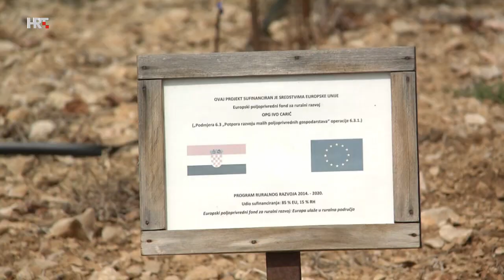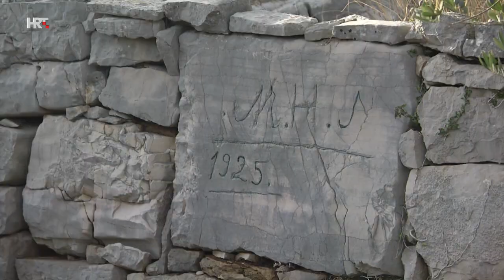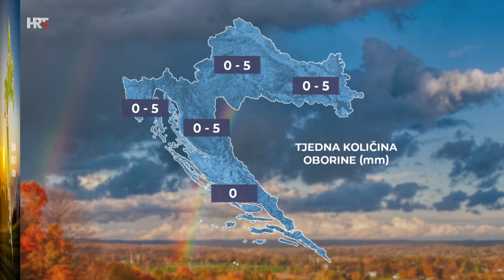PLODOVI ZEMLJE, 16. listopada 2022.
Cijene mandarina padaju, a neretvanski uzgajivači muku muče zbog nedostatka berača. Zahuktava se berba maslina u Istri, opet će biti ulja svjetske klase. Doznajte kako zagovornici biodinamike prema metodi Rudolfa Steinera prave pripravak 500. Na Pelješcu urod grožđa nadmašio očekivanja, kvaliteta odlična! Poljoprivrednici iz Cirkovljana žale se da im je zbog lokalne šljunčare pala razina podzemnih voda.